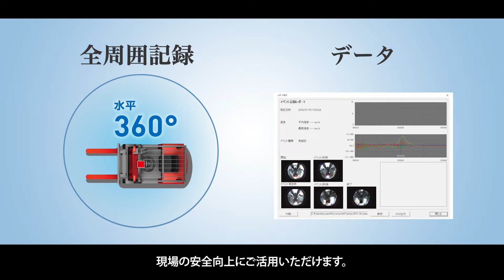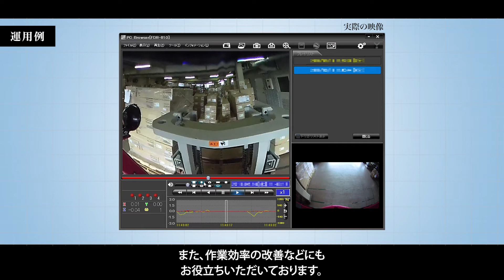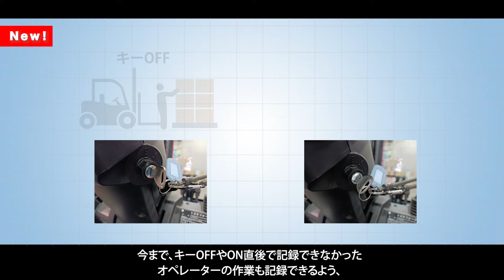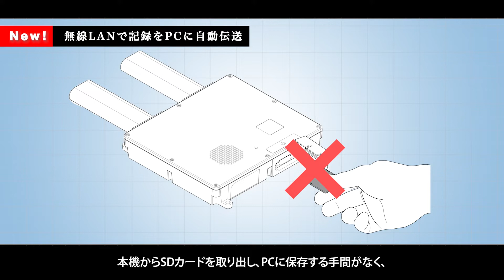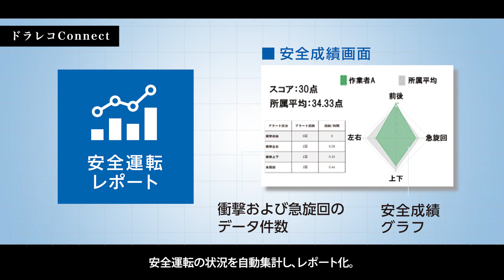「フォークリフト専用ドライブレコーダー」説明動画｜FDR-820SET／FDR-810｜ユピテル 法人向けモデル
お客様の運用方法に合わせて、３タイプをご用意。
詳細は下記ページをご確認ください。

▼フォークリフト専用ドライブレコーダー総合ページ

※ モデルによりご使用いただける機能や付属品、サービスが異なります。
※ 2024年7月現在、ドラレコconnectの車両位置検知サービスは停止しております。